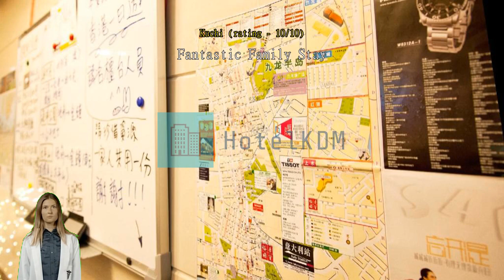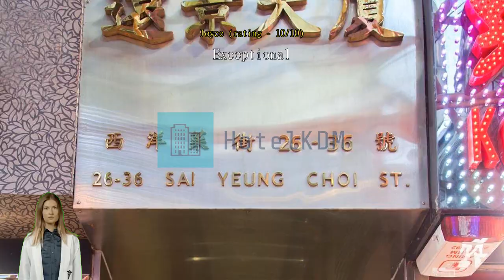Review Sing Yuet Hostel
Sing Yuet Hostel: A Budget-Friendly Haven in the Heart of Hong Kong

Welcome to Sing Yuet Hostel, a charming 1-star hotel nestled in the vibrant city of Hong Kong, Hong Kong SAR, China. With its prime location just 0.1 km from the city center, this budget-friendly accommodation offers convenience and comfort for both business and leisure travelers.

Built in 1992 and last renovated in 2013, Sing Yuet Hostel boasts 26 cozy and well-appointed rooms, providing a cozy retreat after a day of exploring the bustling streets of Hong Kong. Each room is designed with your utmost comfort in mind, offering modern amenities and a relaxing ambiance that will make you feel right at home.

Check-in begins at 12:00 PM, allowing you to start your Hong Kong adventure as soon as you arrive. The friendly and attentive staff will be there to welcome you and ensure a smooth check-in process. If you have any questions or need recommendations for nearby attractions, feel free to approach the knowledgeable front desk staff who are always ready to assist you.

For families traveling with young children, Sing Yuet Hostel offers a generous child policy. Children between the ages of 0 to 6 can stay free of charge, making it an ideal choice for families looking for affordable accommodation without compromising on comfort and convenience.

When it's time to bid farewell to Sing Yuet Hostel, check-out is until 12:00 PM, giving you ample time to pack your belongings and prepare for your onward journey. If you have a flight to catch, the hotel is conveniently located just 40 minutes away from the airport, ensuring a stress-free commute.

Experience the best of Hong Kong without breaking the bank at Sing Yuet Hostel. Book your stay today and discover the perfect blend of affordability, comfort, and convenience in the heart of this vibrant city.

Unwind and Connect at Sing Yuet Hostel's Shared Lounge and TV Area

At Sing Yuet Hostel, we understand the importance of relaxation and connection during your stay. That's why we offer a vibrant shared lounge and TV area, designed to provide the perfect setting for unwinding and socializing with fellow travelers.

Step into our shared lounge and be greeted by a warm and inviting atmosphere. Sink into comfortable sofas and armchairs, where you can kick back and relax after a long day of exploring the bustling streets of Hong Kong. Engage in lively conversations with other guests, sharing travel stories and tips, or simply enjoy some quiet downtime as you catch up on your favorite TV shows or movies.

Equipped with a large flat-screen TV, our shared lounge is the ideal spot to gather with friends or make new ones. Indulge in some quality entertainment as you watch your favorite sports events or enjoy a movie night with fellow travelers. Whether you're seeking relaxation or connection, our shared lounge and TV area at Sing Yuet Hostel is the perfect place to unwind and create unforgettable memories.

Convenience Facilities at Sing Yuet Hostel

Sing Yuet Hostel in Hong Kong offers an array of convenience facilities to ensure a comfortable and hassle-free stay for its guests. With 24-hour room service, guests can enjoy delicious meals or snacks at any time of the day or night, right in the comfort of their own rooms. The laundry service provided by the hostel allows guests to easily take care of their laundry needs, making long stays or travel plans more convenient.

For those seeking assistance or recommendations during their stay, the friendly concierge staff at Sing Yuet Hostel is always ready to help. Whether it's arranging transportation, booking tickets to attractions, or providing local insights, the concierge is dedicated to ensuring a memorable and enjoyable experience for every guest.

In today's connected world, staying connected is essential. Additionally, the hostel provides express check-in/check-out services, ensuring a seamless and efficient arrival and departure process.

To further enhance convenience, Sing Yuet Hostel offers luggage storage facilities for guests who arrive early or have late departures. This allows guests to explore the city without the burden of their luggage. Daily housekeeping services are also provided to ensure that rooms are kept clean and tidy throughout the stay. Finally, for guests who prefer smoking, there is a designated smoking area available within the hostel premises.

With its range of convenience facilities, Sing Yuet Hostel aims to provide a comfortable and hassle-free experience for all guests, making it an ideal choice for travelers visiting Hong Kong.

Convenient Transport Facilities at Sing Yuet Hostel

Sing Yuet Hostel in Hong Kong, Hong Kong SAR, China, offers an array of convenient transport